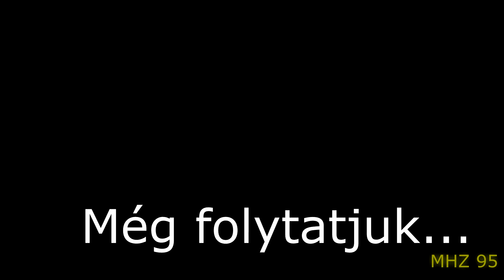[YTP] Reszkessetek betörők paródia #01